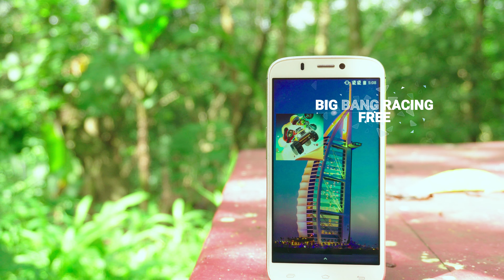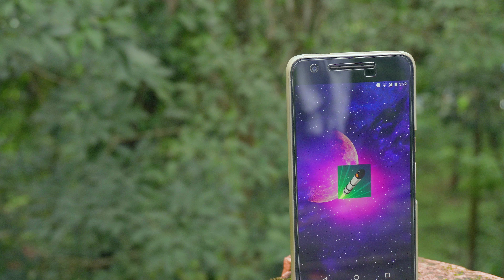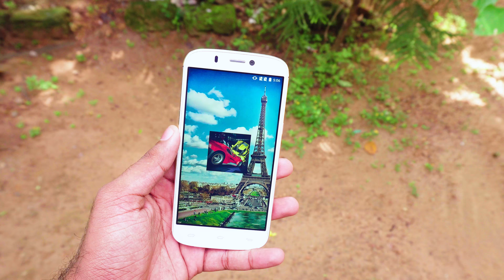Best FREE Android Games August 2017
Hey, guys welcome to another episode of best android games. In this video, I'm gonna be showing you guys some of the new and free best android games.

My socialmedia links:
Intro Credits: Audiojungle
Outro credits